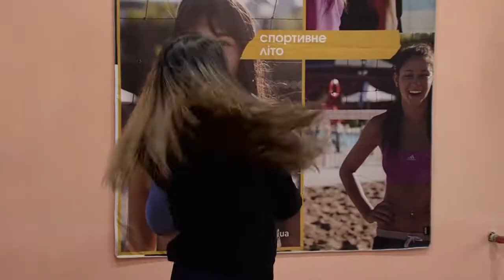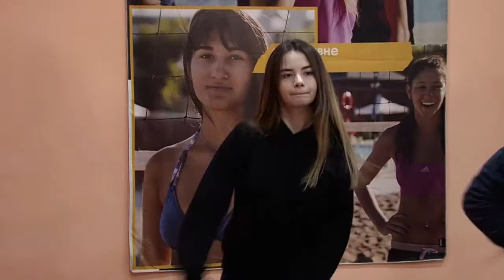Проект Респект | СЕЗОН 2 | Епізод #5 - лютий 2020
У п'ятому епізоді учасниці реаліті вивчали постановку від відомого хореографа Костянтина Яковлєва, а також змагалися у двох командних конкурсах. Запекла боротьба змусила дівчат посваритися, адже саме у цьому епізоді судді визначили фіналістів проекту і тому важливий кожний бал.